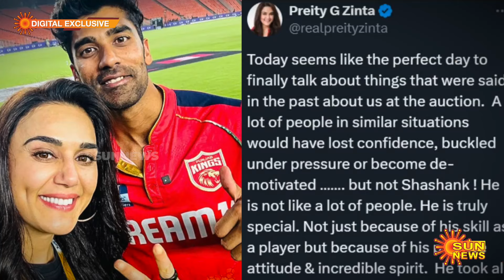A Story of Shashank Singh's Success in IPL | யார் இந்த ஷஷாங் சிங்? | Inspirational Story | PBKS